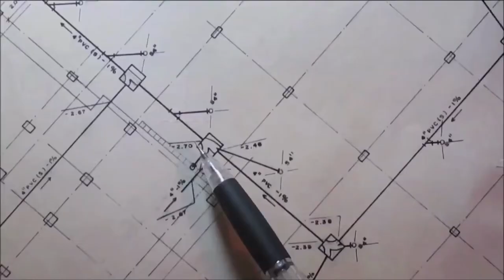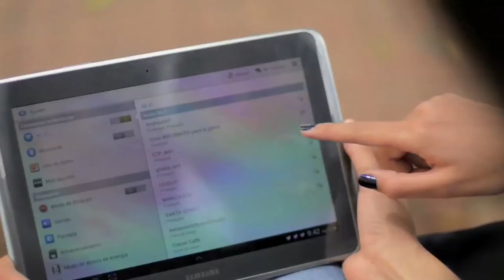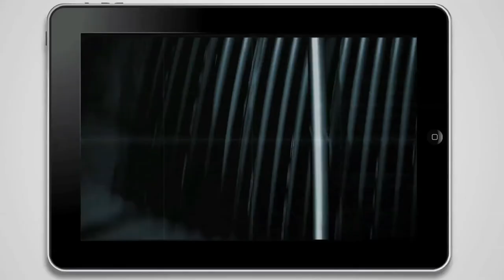Fibra Óptica y Red de Alta Velocidad | C17 N1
¿Sabes qué es FibraÓptica y RedDeAltaVelocidad? Conoce de qué se trata esta tecnología y los beneficios que le ha dado a todos, en cada uno de los rincones del país. ¡Haz clic en el vídeo y entérate de cada detalle!